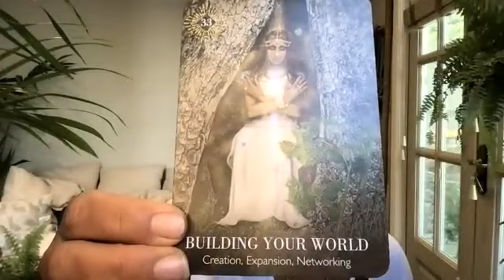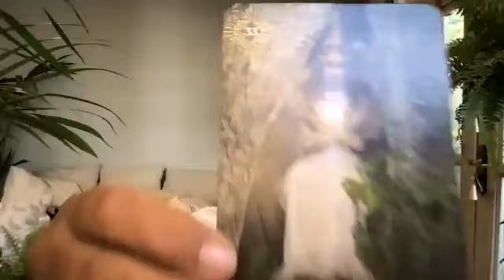You are creating, expanding & networking to build your world. Have grateful optimism & a joyous view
DAILY MINI READING:You are creating, expanding & networking to build your world. Have grateful optimism & a joyous view.

My daily tarot and oracle readings are timeless. They are for whenever they resonate with you. I trust that a reading will give you insight & clarity as to the past, a sense of peace about your present and a feeling of hope & faith for your future.

Alongside my general collective readings, I do offer personal online readings worldwide. My current prices are: A one to one 30 minute online Zoom reading: £50 ($65) - I trust my 30 minute readings are the optimum length, providing both the perfect time & headspace for you to receive Spirit's messages without feeling too overwhelmed. Spirit keeping it simple!

HOW CAN I HELP YOU? WHY IS THIS SO IMPORTANT FOR ME? Whether it's your past bothering you or thoughts about the present or future keeping you up at night, through Spiritual guidance, Veritas Tarot can help to ease your anxiety & remind you of the guidance/answers that you already have deep within you to give yourself the confidence and clarity you need to see life from a different perspective & move forward on your life path with a greater peace, understanding & awareness.   Because I have healed & deeply transformed, my soul’s purpose is to help others identify their own triggers from wounds so they can begin to heal and have a better relationship with themselves & others.  Tarot cards are a form of divination, the practice of seeking that hidden psychic knowledge we all yearn for. However, those answers already lie within you, within your Soul, which is connected to Divine energy & through the cards, the tarot spreads in each reading, we are communicating with the Divine. Tarot and Oracle cards are at their core, an energetic soul road map, a self-empowerment guide imaged through symbolic cards to help you find that concealed knowledge of the self.  They are a guided journey of self-discovery. A general online reading that resonates or a personal online reading is simply your soul speaking gently with love to you, to help you get back home to you. It is a return to Self. What can stand between the soulful, spiritual & successful YOU is simply a wall of self-imposed resistance. A wall of self-assumed & society induced fears. We are conditioned to see things through that cloudy lens of life, our perceived states of mind with what we have learned, been taught or told over time by ourselves & others. A reading gives a direct perception of pure soul loving energy through a momentary clear lens of life.  Love is the best way of defeating fear.   In the words of Neale Donald Walsch,  “Every human thought, word or deed is based on fear or love. Fear is the energy which contracts, closes down, draws in, hides, hoards, harms. Love is the energy, which expands, opens up, sends out, reveals, shares, and heals. You have free choice which of these to select.”   I have chosen love. How may I help you in this present moment?